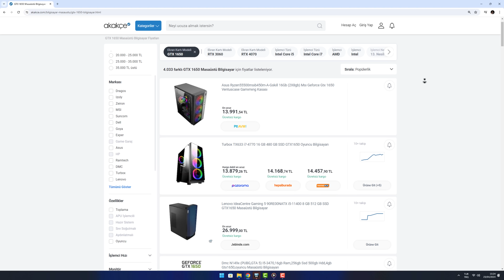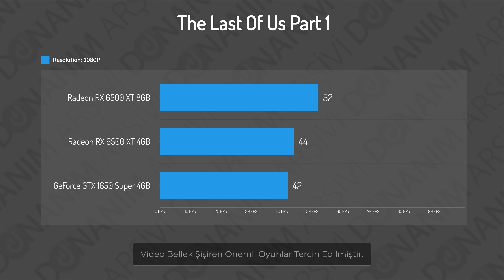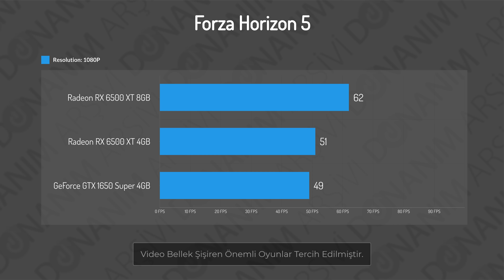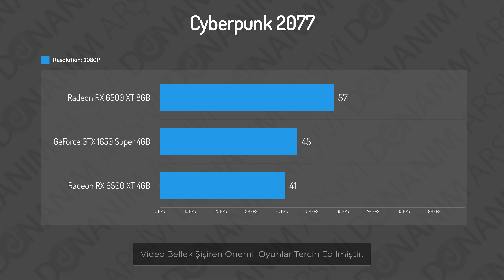ARTIK BU EKRAN KARTLARINI ALMIYORUZ - BİR DÖNEM BİTTİ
Ekran kartı mı alacaksın? o zaman bu videoda sana güncel oyunlarda ekran kartının bellek miktarının ne kadar önemli olduğunu an an gösterip 4GB kart dönemini de tamamen bitirmiş olacağız.

Videoda Giriş-Orta segment ki şuan bana göre sadece giriş seviye olan kartların 1080P Low ve Medium ayarlarda nasıl bir performans verip 4GB için bir defterin kapandığını gösterdim.